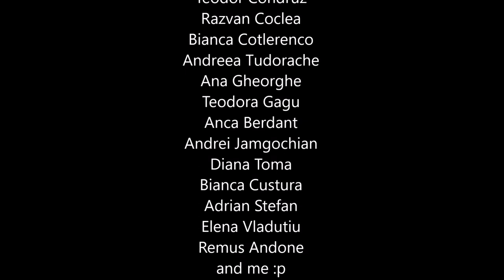More Than You Know (Unofficial Music Video)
A whole summer in one video
Thank you Neversea, thank you Axwell^Ingresso for this song!